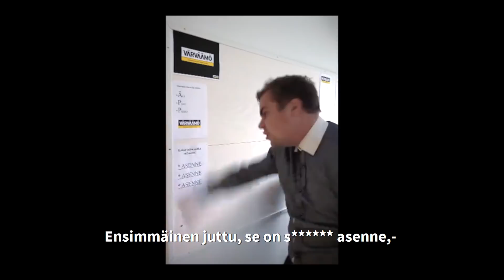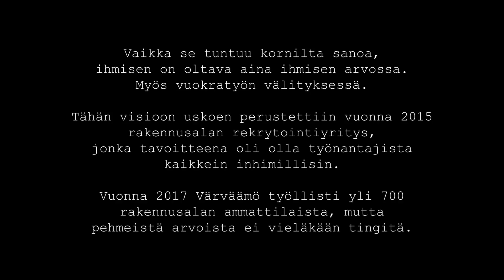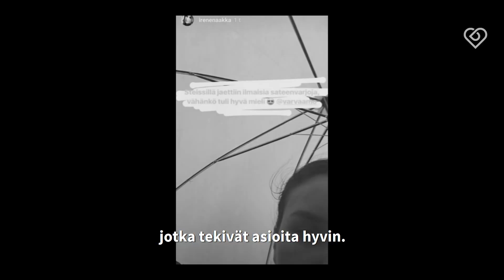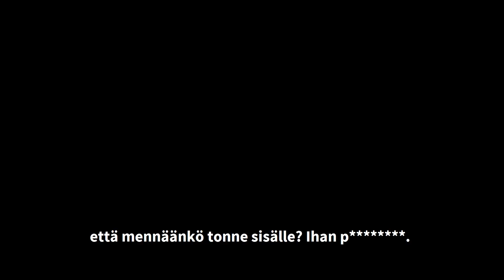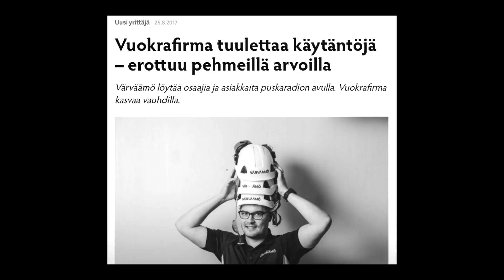Kovimmat duunit, pehmeimmät arvot - Osa 1 ⎮ Värväämön tarina ⎮ Duunitori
Rakennusalalla toimivasta Värväämöstä kertovan minidokumenttisarjan ensimmäisessä osassa tutustutaan Värväämön perustamiseen ja ajatuksiin, jotka saivat neljä nuorta miestä janoamaan muutosta työnvälitykseen.

"Värväämö - Kovimmat duunit, pehmeimmät arvot" on dokumentaarinen kuvaus rakennusalalla toimivan henkilöstövuokrausyrityksen huimasta kasvusta, arvoista, motivaatiotekijöistä ja tulevaisuuden visioista.
Minidokumenttisarja on tuotettu yhdessä Duunitorin kanssa.

Video: Teemu Reunila
Tuottaja: Anna Mäkelä